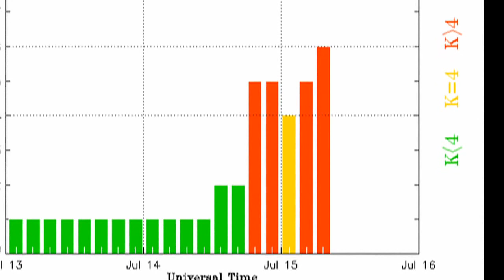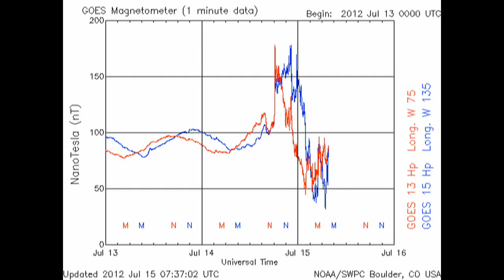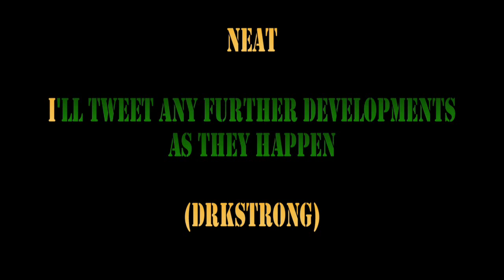BREAKING NEWS: 15 July 2012 -- GEOMAGNETIC STORM INTENSIFYING